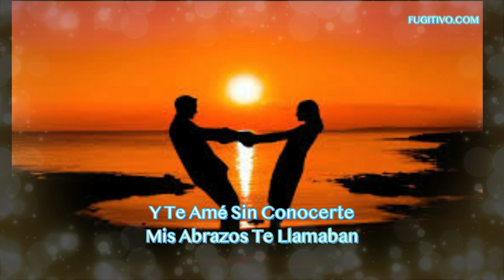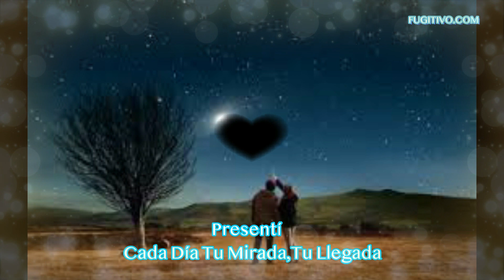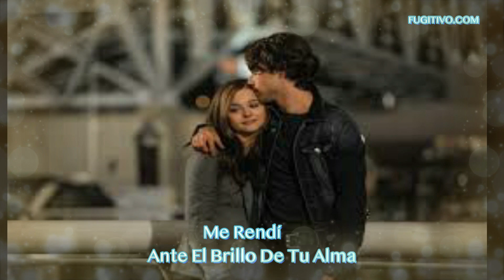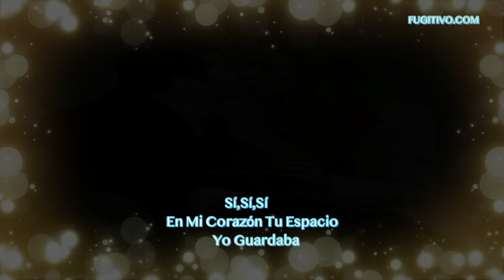Carlos Rivera Yo Te Esperaba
esta melodía tiene derecho de autor no pretendo hacer negocio con el video